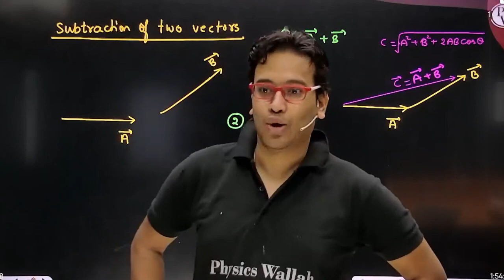Ye CKL kya hai be?